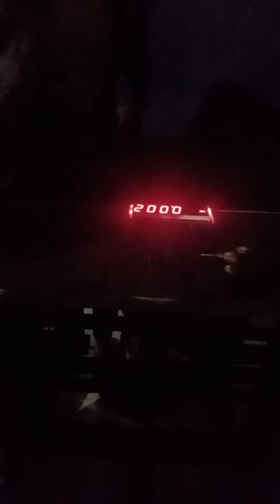Exhibition_Night project projects2021_2022 Sir_Aqib_Ali UniversityOfGujrat shorts